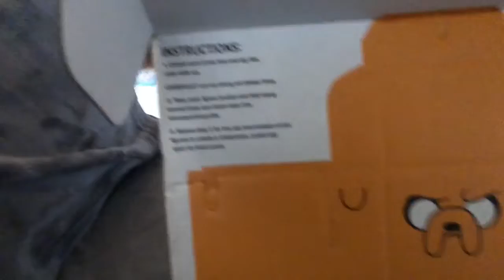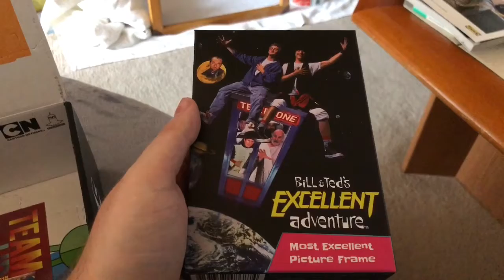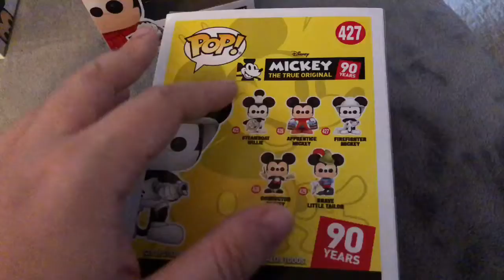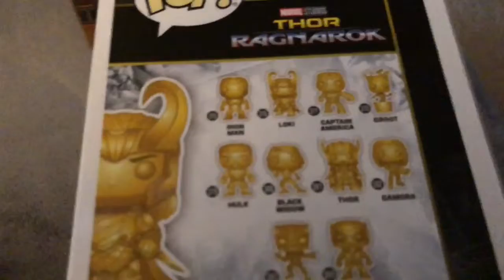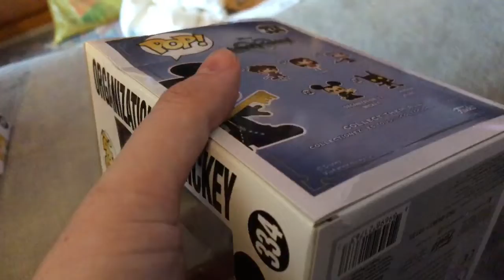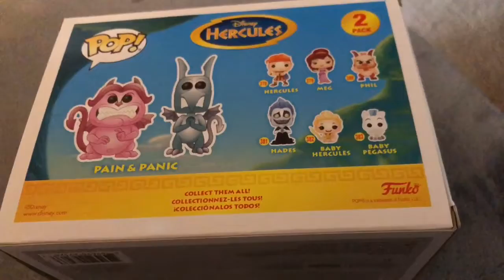Morning Talk #400 | Lootcrate Juli 2018 & Funko Pops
Neue Funko Pop Figuren und eine neue Lootcrate